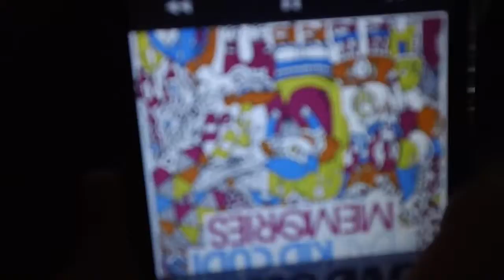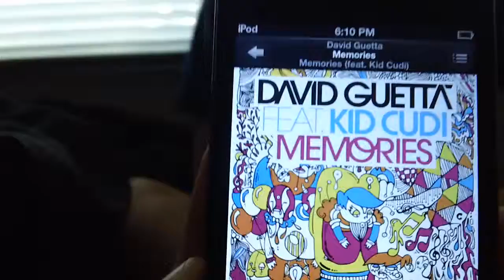cool thing i found out to do with music on the ipod